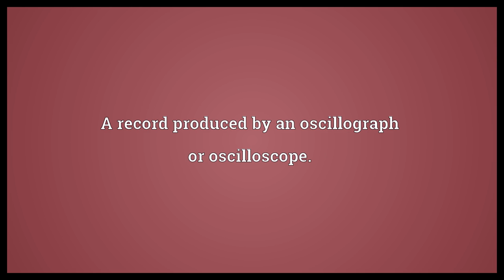Oscillogram Meaning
Video shows what oscillogram means. A record produced by an oscillograph or oscilloscope..  Oscillogram Meaning. How to pronounce, definition audio dictionary. How to say oscillogram. Powered by MaryTTS, Wiktionary